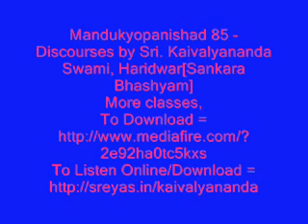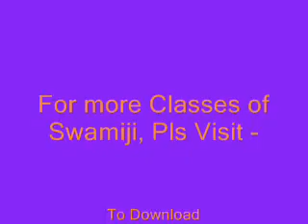Mandukyopanishad 85 - Discourses by Sri. Kaivalyananda Swami, Haridwar [Sankara bhashyam, Malayalam]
All Classes on Sankara bhashyam of Bh. Gita, Brahma Sutram and other upanishads taken by Sri. Kaivalyananda Swami are available to download free here in below link.